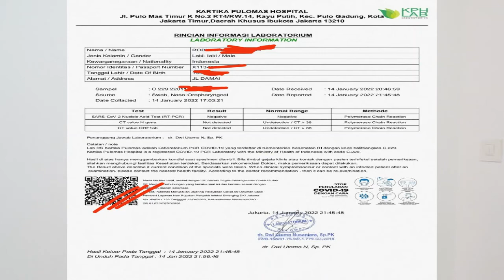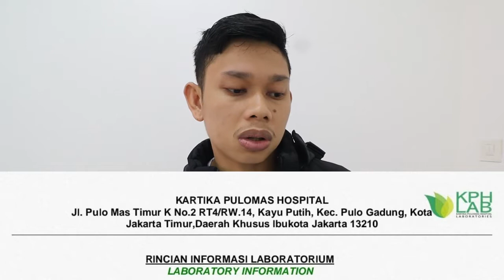PCR RumahSakit rujukan Pemerintah Kerajaan Arab Saudi tahun 2022‼️ Jangan sampek Salah rumah sakit😷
melakukan PCR sesuai dengan Hospital yang di rekomendasi oleh Pemerintah Arab Saudi ya gaes, yuk simak penjelasan video berikut ini..